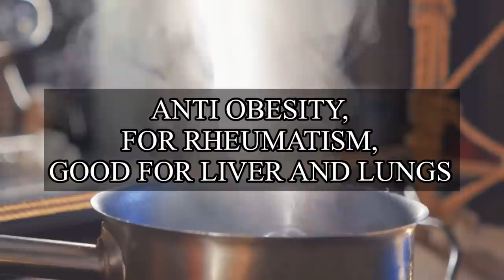Bhes Tv; NAKAKAIN KA NA BA NG BULAKLAK NG PAPAYA?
Alam naman natin na masarap at masustansya ang pagkain mo ng prutas o gulay na papaya .Subalit alam mo ba na maaarinmo ring kainin ang bulaklak nito at gawing panlunas sa ibang karamdaman .Halika at isa isahin natin ang magagandang BENEPISYONG hatid ng bulaklak ng papaya.